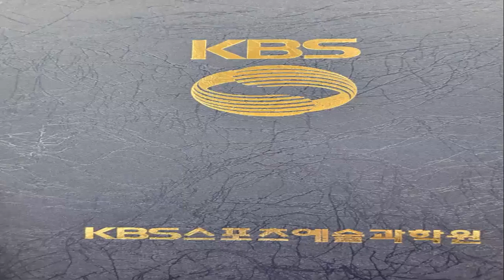장웅상박사 KBS스포츠과학원 KBS스타트업크리에이터과정 3기수료함 기자증발급